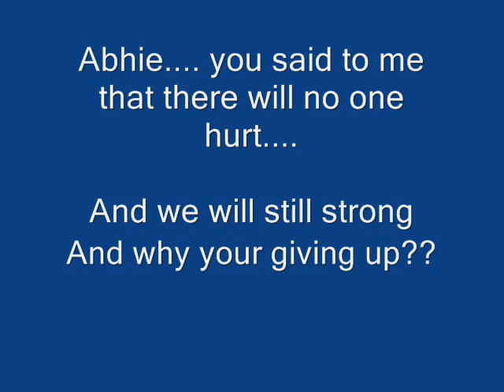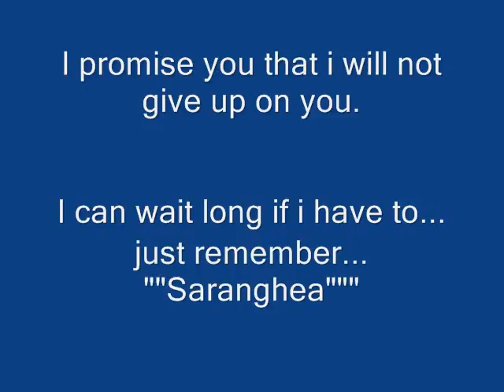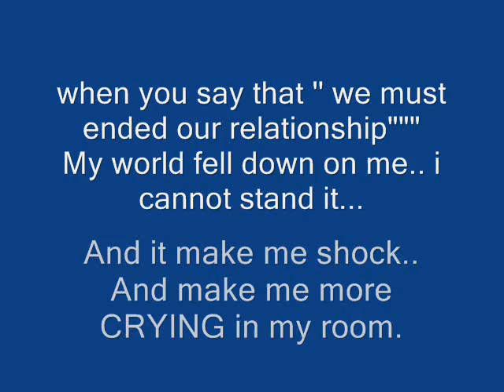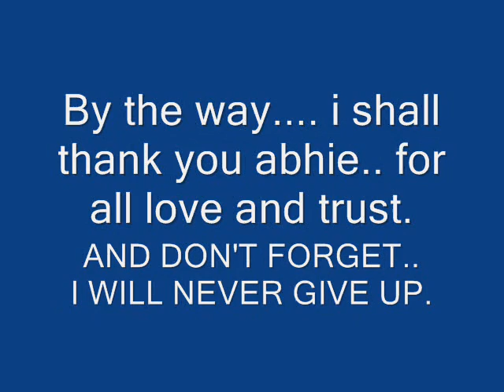Magkasama by: Rydeen (Abhie an)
memories of abhie an!